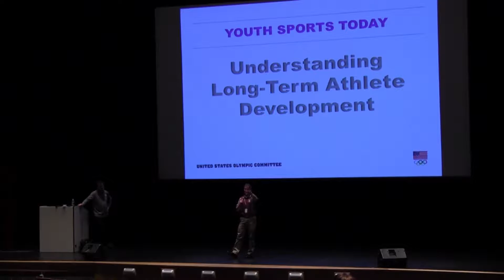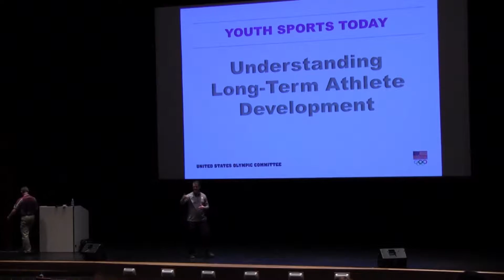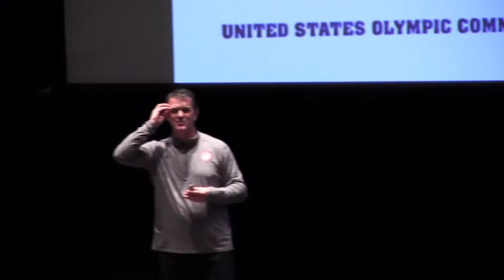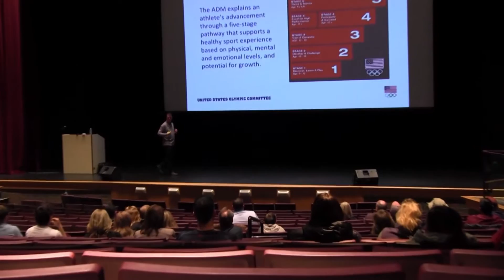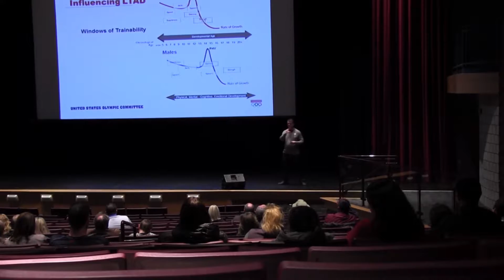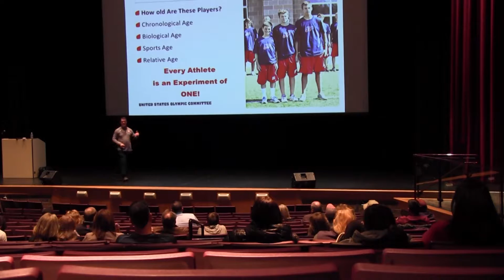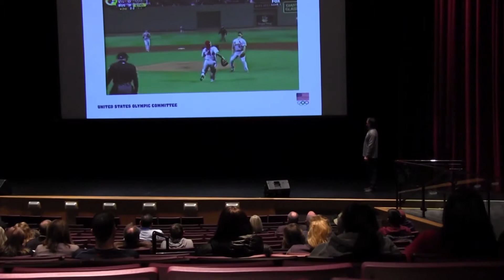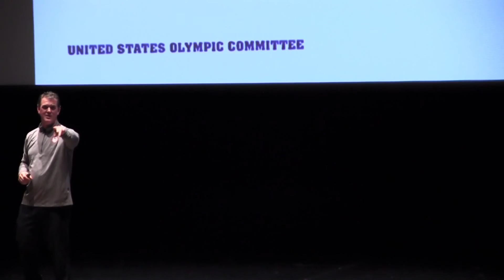athlete development seminar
USA Hockey's Scott Paluch and Davenport Head Football Coach Lou Esposito presented March 28, 2016, at GHS.  The presentation covered athlete development, the benefits of being a multiple-sport athlete, and recruitment and exposure in high school.